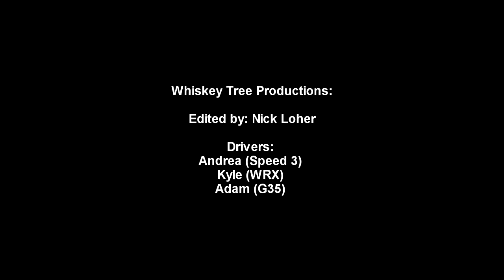Riding on Asphalt and H2O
All the left over footage from this summer. A mix of driving and time on the lake!